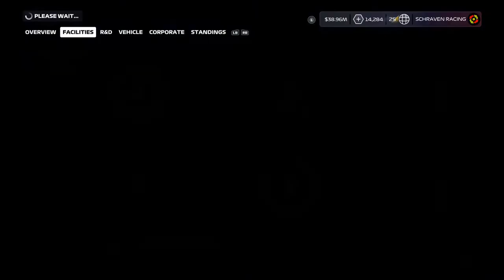F1 2020 MyTeam Career Mode #56: BLIJ, MAAR OOK WEER NIET BLIJ!!! (Nederlands/Dutch)